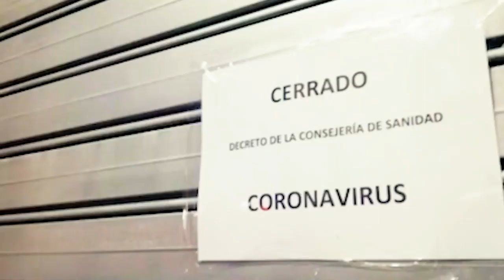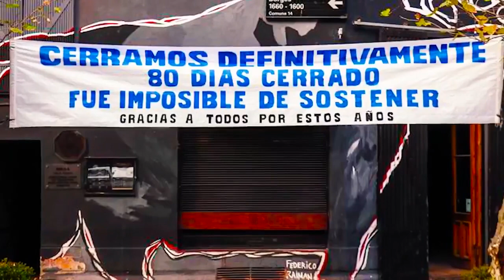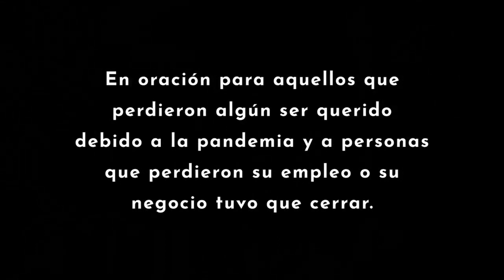RossVegaySuPasion. tema musical Sin Ti